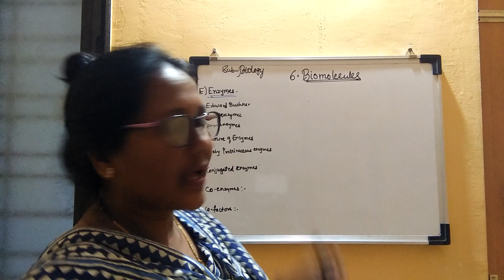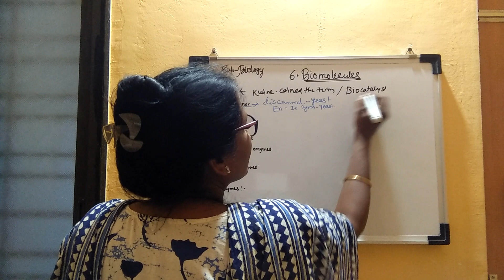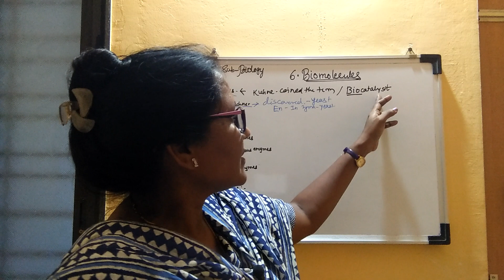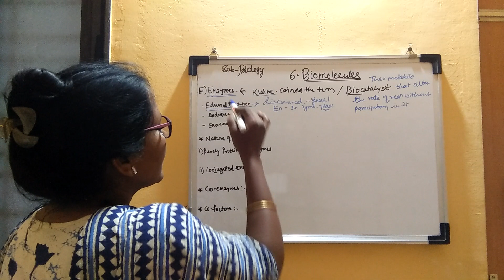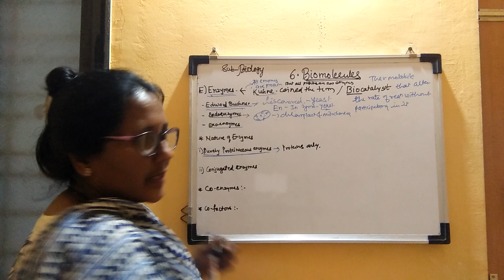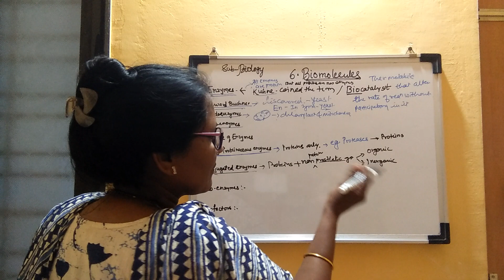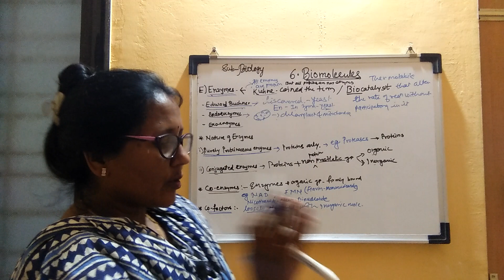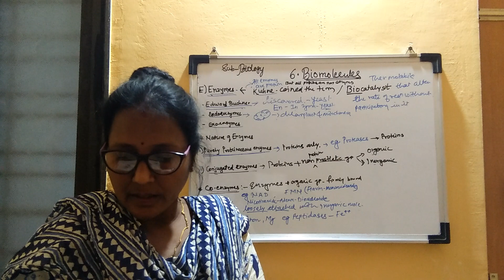XI - Biology Chapter No 6. Biomolecules